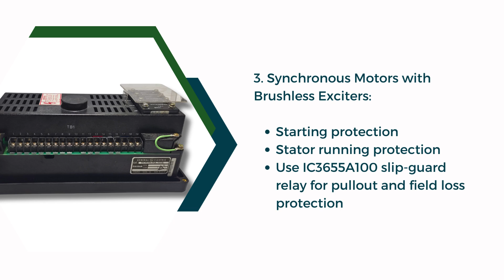DS3820LT4A – LodTrak Controller Module